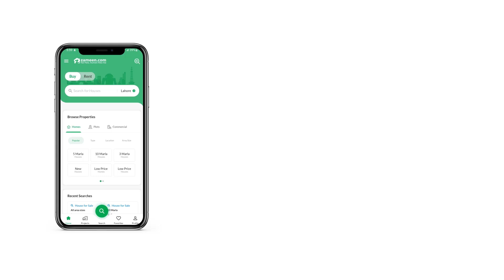14 MARLA COMMERCIAL PLOT FOR SALE IN KASHMIR HIGHWAY ISLAMABAD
AN IDEAL OPPORTUNITY FOR A BUILDERS AND INVESTORS . PLOT NO 37 3 SIDES CORNER HAVING DIMENSIONS 45*70 (350 SQ. YARDS) LOCATED ON MAIN JINNAH BOULEVARD 150 FEET WIDE & 110 FEET MR 02 LOCATED IN AIR PORT GREEN GARDEN .
This Commercial Plot is ideal for those of you who have been looking for such properties. The Commercial Plot for sale is a great deal considering it comes with many facilities. What is stopping you from investing in Commercial Plot in Islamabad? A property deal in Airport Green Garden - Block A doesn't come easily, so take benefit while you can! The property within PKR Rs
 is high in demand, so grab the opportunity while you can. Want the perfect space and a good bargain? Look no further for we give you the tools necessary to make all 350 Square Yards of this property your next place.

The Commercial Plot is surrounded by a boundary wall to prevent anyone from trespassing.
Corner Commercial Plot usually give you better returns in the longer run.
You can take immediate possession of the property after paperwork is completed.

Complete property details can be obtained by calling us on the given numbers.